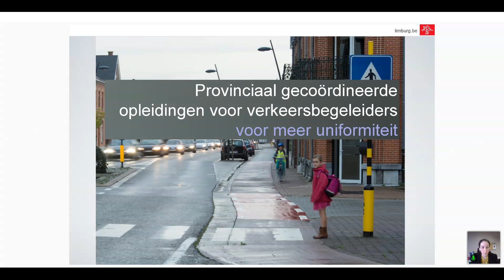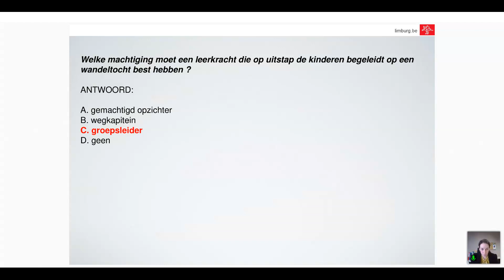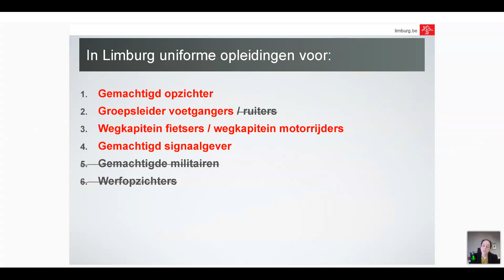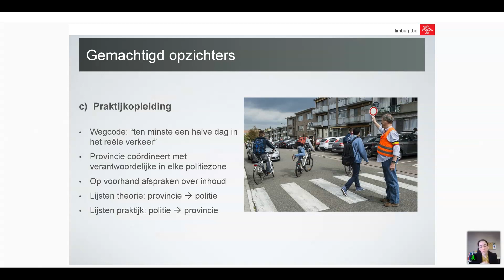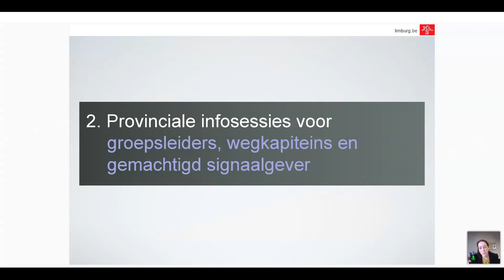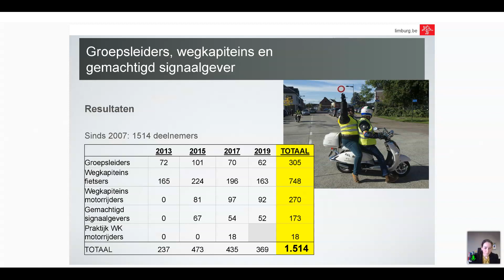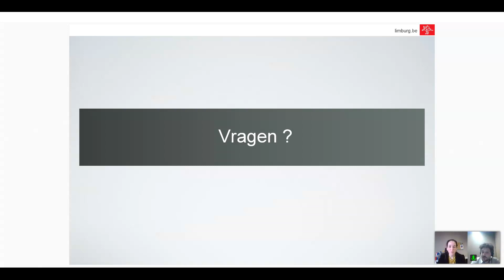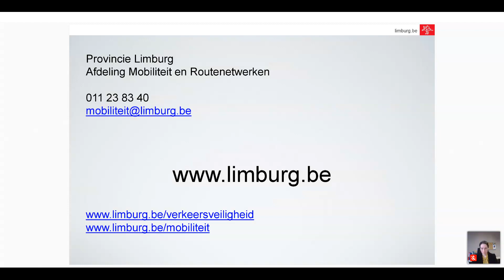4.1 Infosessies voor alle verkeersbegeleiders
Signaalgevers, wegkapiteins en groepsleiders dragen een grote verantwoordelijkheid, maar moeten in tegenstelling tot gemachtigd opzichters geen opleiding volgen. De provincie Limburg organiseert daarom ook voor hen infosessies op maat, zodat zij goed geïnformeerd groepen door het verkeer kunnen loodsen.

Daarnaast pakt de provincie ook de officiële machtiging voor gemachtigd opzichters (GO) anders aan. Ze krijgen een provinciale machtiging bovenop de standaard machtiging op gemeentelijk niveau. Monica Silvestrini, diensthoofd mobiliteit, vertelt waarom.